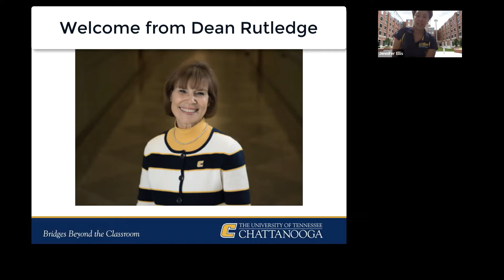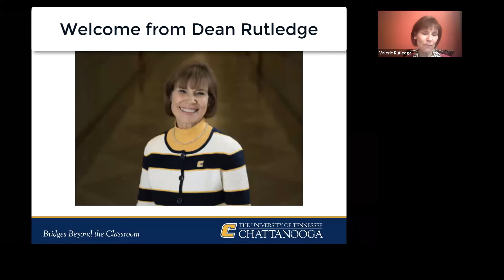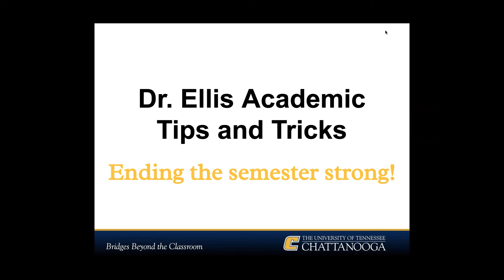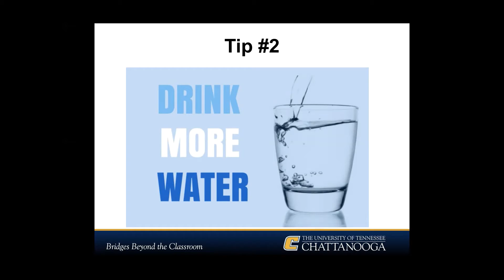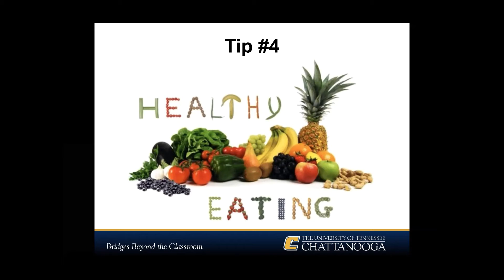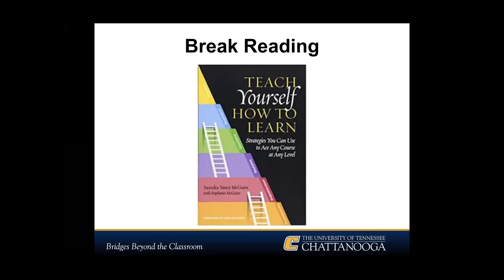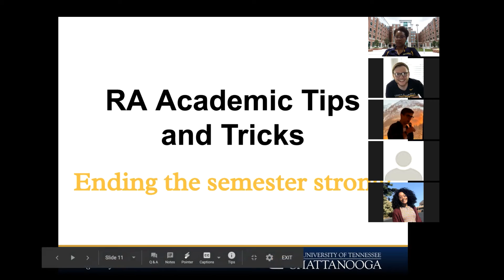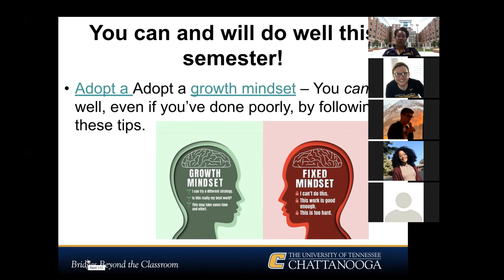WCH Greetings from Dean Valerie Rutledge from the College of Health Education & Professional Studies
The College of Health, Education & Professional Studies:
Education, Social Work, Interior Architecture & Design, Nursing, Integrated Studies, Dietetics, Nutrition, Exercise Science, Health & Physical Education, Sports, Outdoor Recreation, and Tourism Management